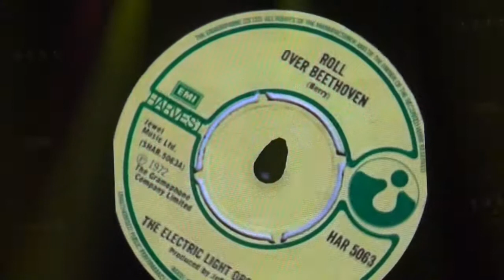Jeff Lynne's ELO: Roll Over Beethoven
Jeff Lynne's ELO perform the Electric Light Orchestra hit Roll Over Beethoven Down at the O2 Arena in London during their October 2018 tour.